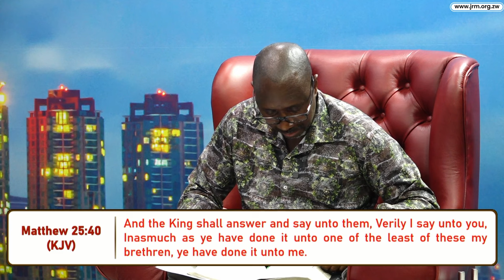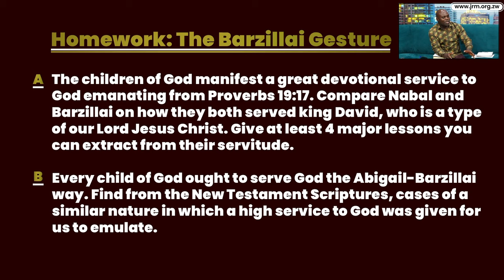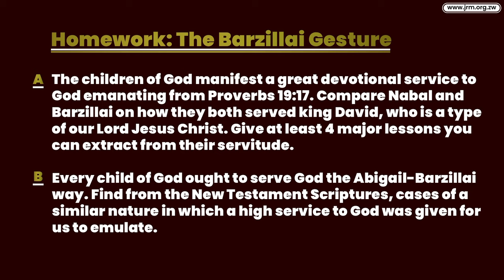Sermon Review: The Barzillai Gesture Part 1 and 2 | Midweek Service | 27 March 2024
Evangelist E. Mafolo